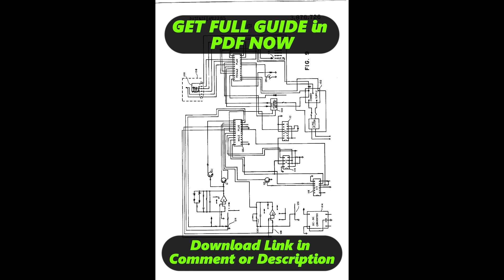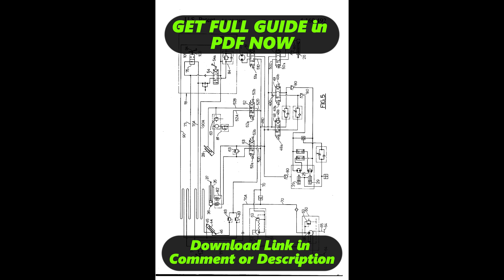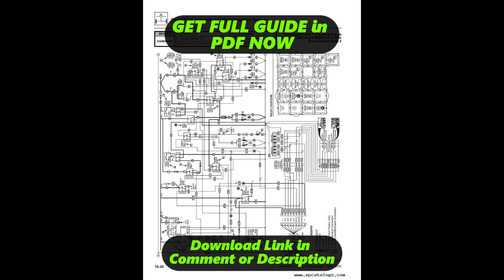[DIAGRAM] Wiring Diagram For Jlg Scissor Lift